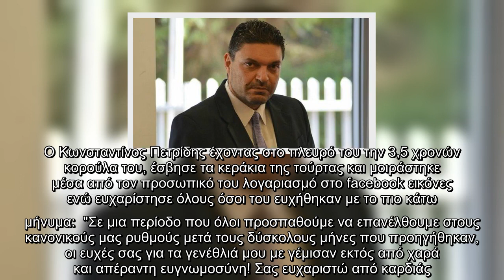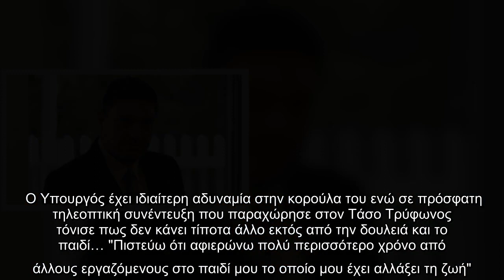Μιχάλης Σοφοκλέους: Ο μικρός Σοφοκλής φτιάχνει ρόδα αυτοκινήτου με τις οδηγίες του μπαμπά του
Τα 46α γενέθλια του γιόρτασε ο Υπουργός Οικονομικών και οι συνάδερφοι του στο υπουργικό του ετοίμασαν μια μικρή έκπληξη. Ο Κωνσταντίνος Πετρίδης έχοντας στο πλευρό του την 3,5 χρονών κορούλα του, έσβησε τα κεράκια της τούρτας και μοιράστηκε μέσα από τον προσωπικό του λογαριασμό στο facebook εικόνες ενώ ευχαρίστησε όλους όσοι του ευχήθηκαν με το πιο κάτω μήνυμα:  "Σε μια περίοδο που όλοι προσπαθούμε να επανέλθουμε στους κανονικούς μας ρυθμούς μετά τους δύσκολους μήνες που προηγήθηκαν, οι ευχές σας για τα γενέθλιά μου με γέμισαν εκτός από χαρά και απέραντη ευγνωμοσύνη! Σας ευχαριστώ από καρδιάς. Αντεύχομαι σε όλους υγεία πάνω απ’ όλα! Αυτό το υπέρτατο και μη διαπραγματεύσιμο αγαθό που όλοι μαζί αποδείξαμε ότι αξίζει κάθε θυσία".  Ο Υπουργός έχει ιδιαίτερη αδυναμία στην κορούλα του ενώ σε πρόσφατη τηλεοπτική συνέντευξη που παραχώρησε στον Τάσο Τρύφωνος τόνισε πως δεν κάνει τίποτα άλλο εκτός από την δουλειά και το παιδί… "Πιστεύω ότι αφιερώνω πολύ περισσότερο χρόνο από άλλους εργαζόμενου ...